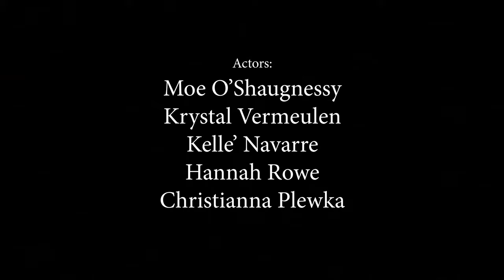REDLORD - GRANDIOSE INTERMEZZO [OFFICIAL MUSIC VIDEO] (2023) SW EXCLUSIVE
EP: Redlord II
Released: October 9, 2022
Genre: Metal
Location: Detroit, Michigan

Credits:
Directed by Josh Starks
Engineered/Mixed by Tim Trevino (Fractured Audio)
Mastered by Joel Wanasek